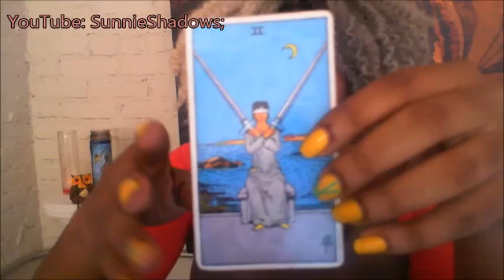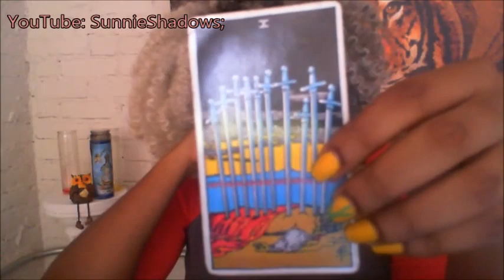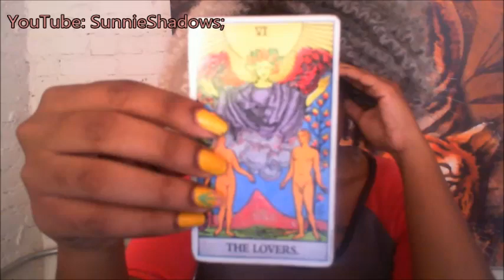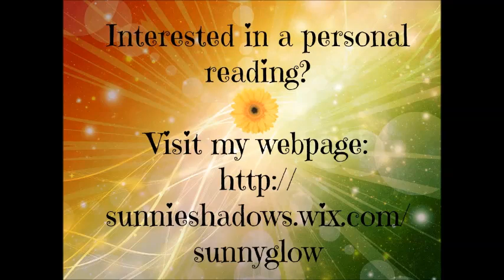Air Signs . August 28-30, 2015 . Weekend Insight